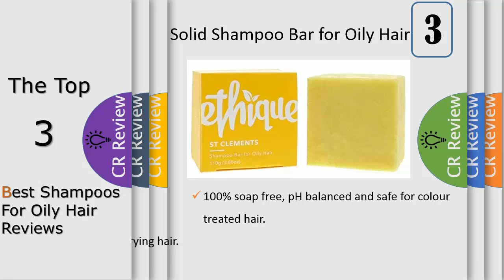Top 3 Best Shampoos For Oily Hair Reviews In 2024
Get Discount From Here:
3. Ethique Eco-Friendly Solid Shampoo Bar
2. Proof Perfect Hair Day Shampoo
1. Fekkai Apple Cider Shampoo

We started our revolution in 2012 when our founder, Brianne, began making natural beauty bars, in her kitchen, as an alternative to the 80 billion plastic shampoo and conditioner bottles thrown out globally each year. Since then, Ethique has grown out of a Kiwi kitchen into a fully-fledged, award-winning International beauty brand. We're conquering the beauty world one bar at a time.